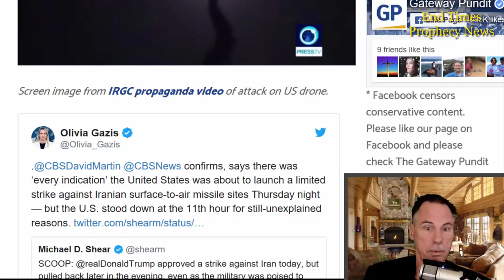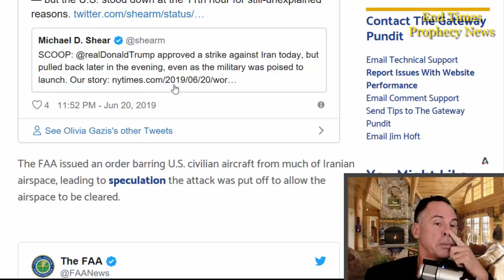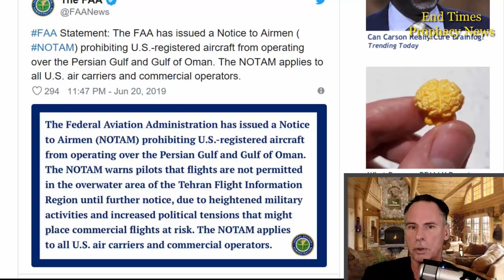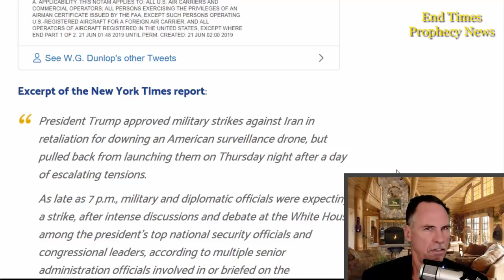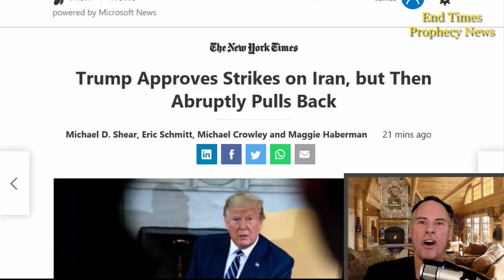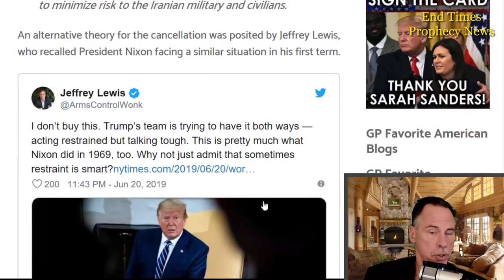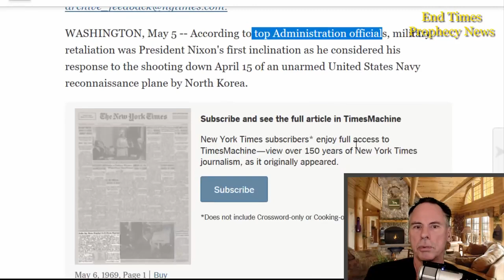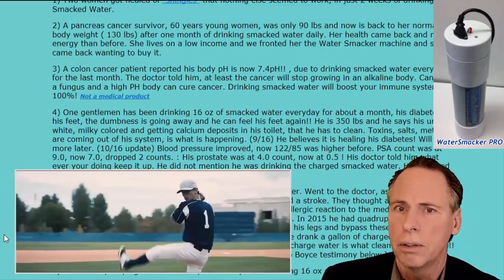President Trump Reportedly Cancels Retaliatory Attack; FAA Issues No Fly Order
* Danny Parker
20 West Blue Bird Lane
Leasburg, Missouri
65535

Thanks